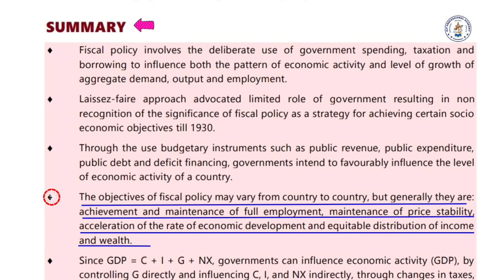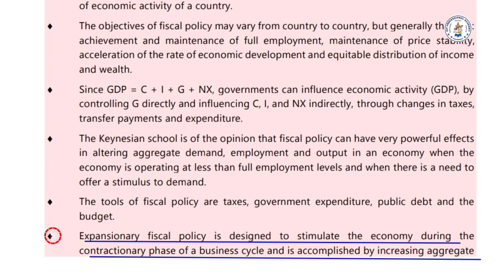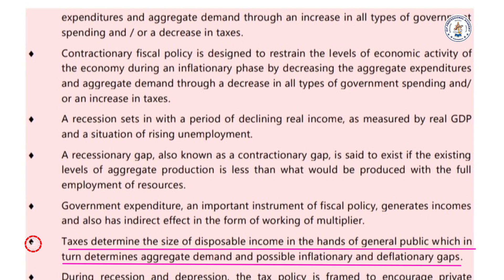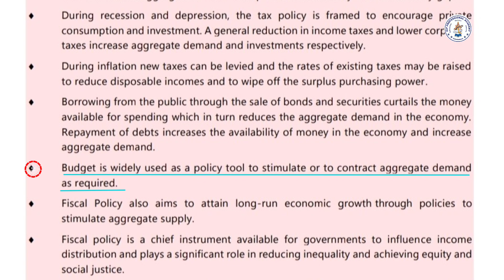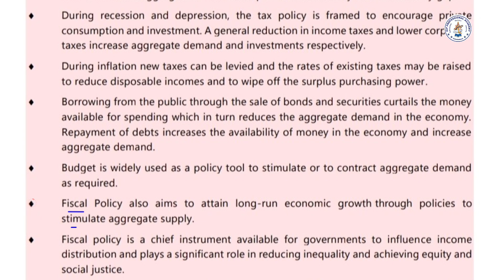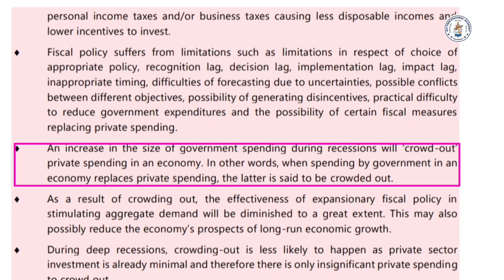CA FOUNDATION ECONOMICS NEW SYLLABUS 2024 / CH- 7 PUBLIC FINANCE[ PART - 20] UNIT- 4 Summary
chapter - 7

PUBLIC FINANCE  - UNIT - 4

2024 - DECEMBER BATCH 🔥

📌ICP ACADEMY COURSESAVAILABLE 👇👇👇

◆ CA ◆ CMA ◆ CS ◆ BCOM ◆ MCOM ◆MONITESSERI TEACHER TRAINING
◆ DIPLOMA IN DIRECT AND INDIRECT TAXES

📍📍LOCATION 📍📍

T.E.L.C. Church Complex, Nagapattinam - Coimbatore - Gundlupet Hwy, Town Hall Bus Stand, Manikoondu, Town Hall, Coimbatore, Tamil Nadu 641001